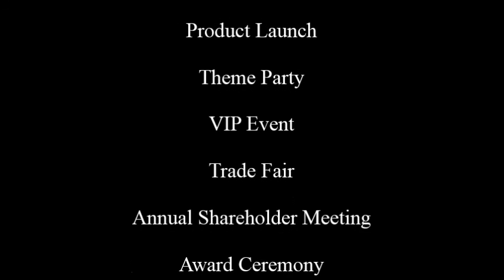Wedding Anniversary, Anchor Mohit Sharma, Revolving Stage, Anchor Booking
Rajasthan

Rajasthan